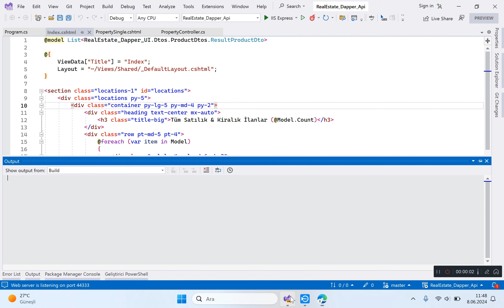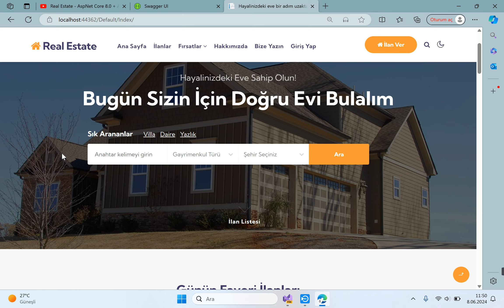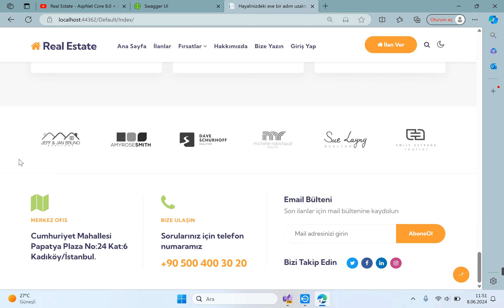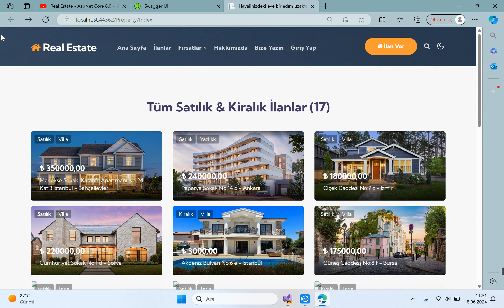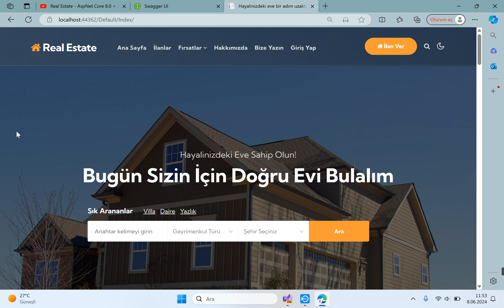#100 Real Estate - AspNet Core 8.0 + Api + Dapper - Final